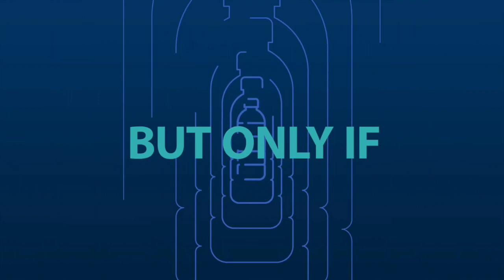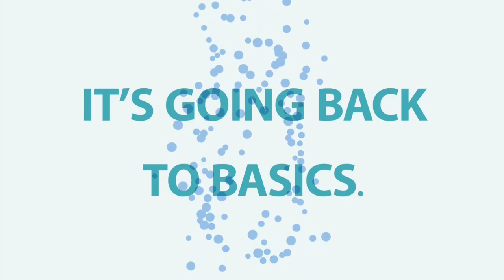PLASTIC BOTTLES PRICELESS OR WORTHLESS ?